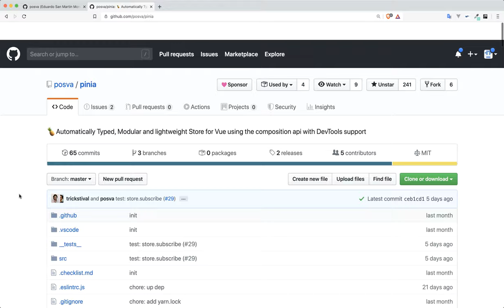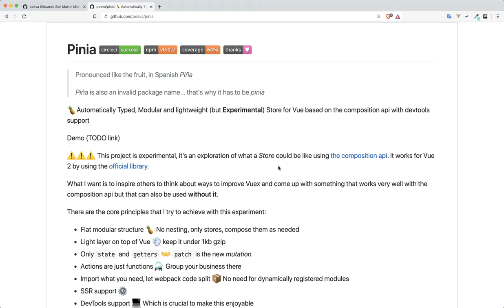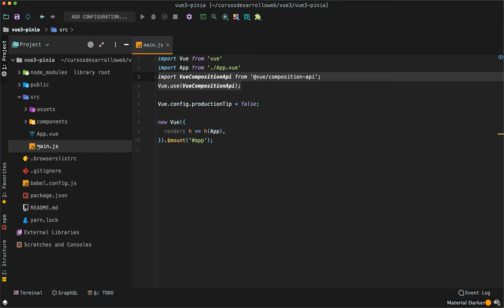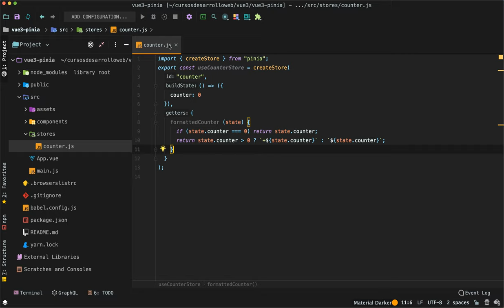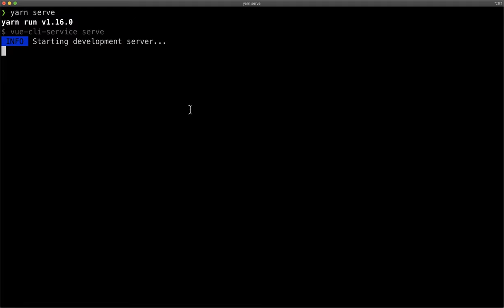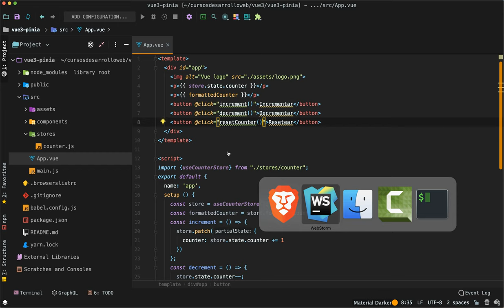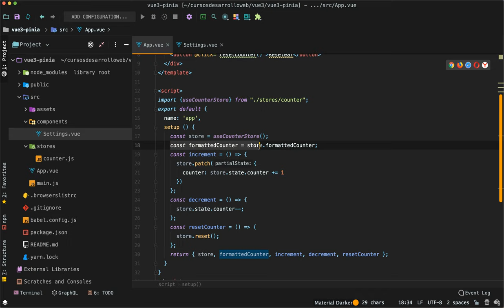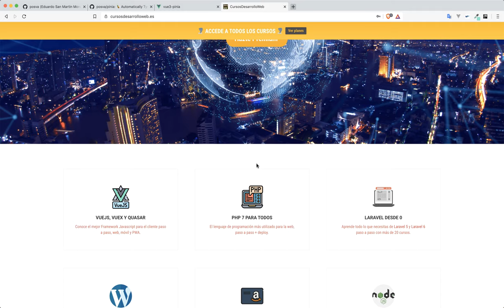Pinia, Vuex en Vue 3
En este vídeo vemos una de las posibilidades que se viene para el manejo del estado centralizado en Vue 3 a través de Pinia, una idea de Eduardo San Martin Morote